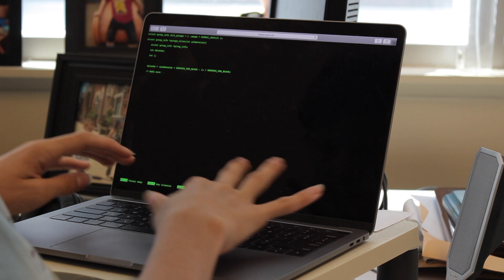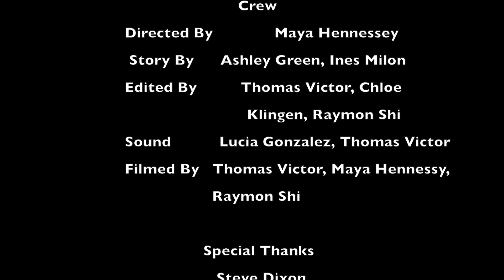WHYY Film Academy: WIPED